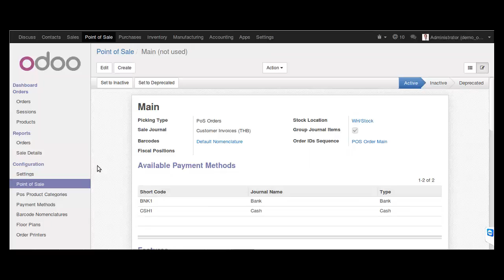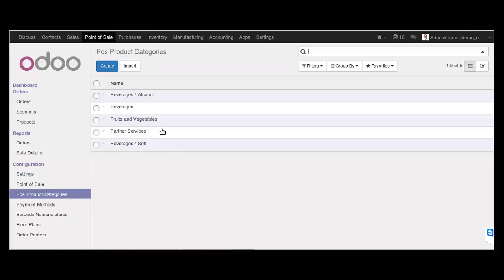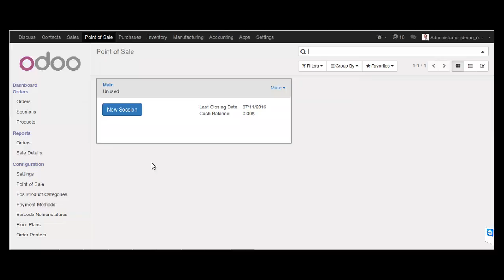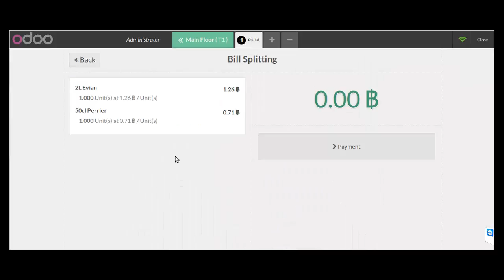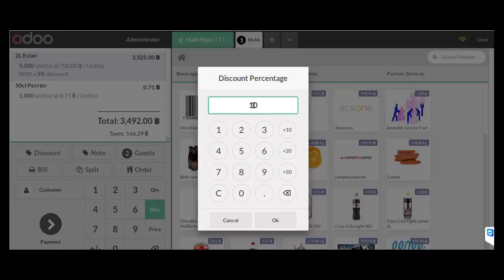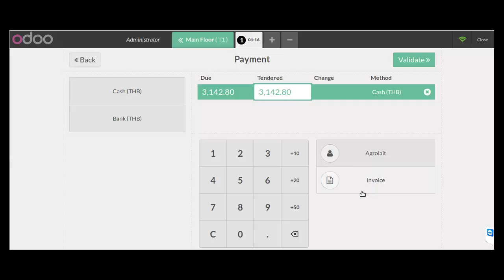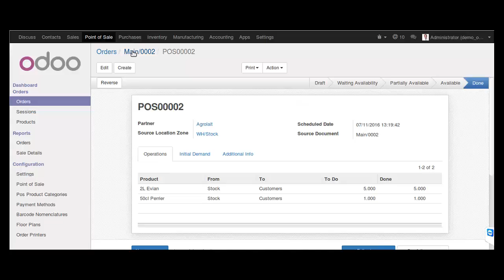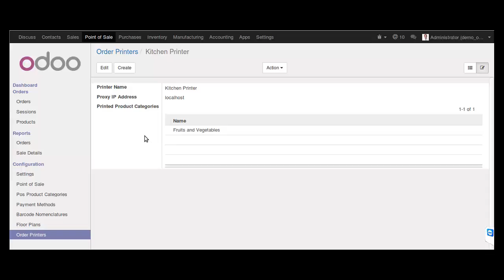โปรแกรมขายของในร้านอาหาร โปรแกรมร้านอาหาร แนะนำสำหรับคนมีร้านอาหารบริหารงาน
โปรแกรมขายของในร้านอาหาร โปรแกรมร้านอาหาร แนะนำสำหรับคนมีร้านอาหารบริหารงาน เชื่อมกับระบบคลังสินค้า บาร์น้ำ และ ห้องครัว หน้าเก็บเงิน
Play List